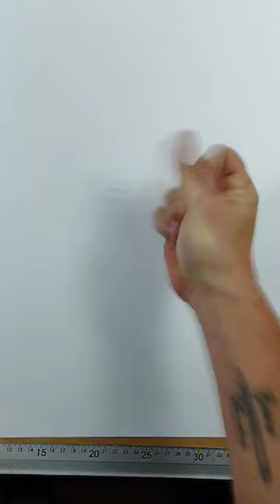Don Quijote de la Mancha, dibujo realizado con lapiz